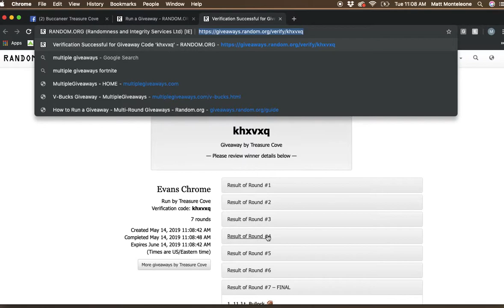Evans Chrome FS